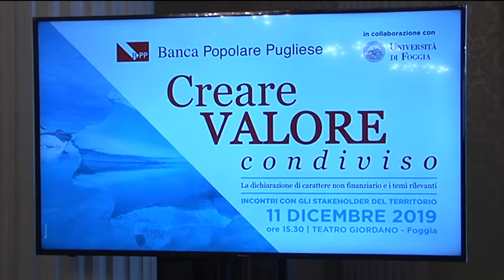La Banca Popolare Pugliese: tra sistema creditizio e attenzione al territorio